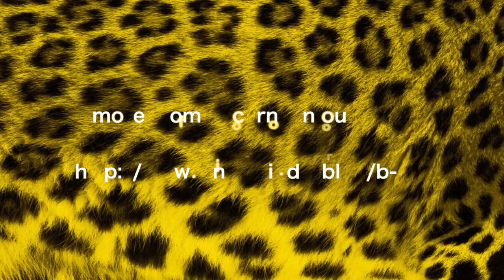kino-zeit.de Locarno 2014 Vlog #3 (English Version)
kino-zeit.de at the 67th Festival del film Locarno 2014. Beatrice Behn and James Lattimer have already watched loads of films, even documentaries. And is there something like a "french mumble-core monthy-python queer comedy“? According to James there is - and it’s fun to watch...

With reviews of the films "L'Abri", "Yalom's Cure" and "Fort Buchanan"